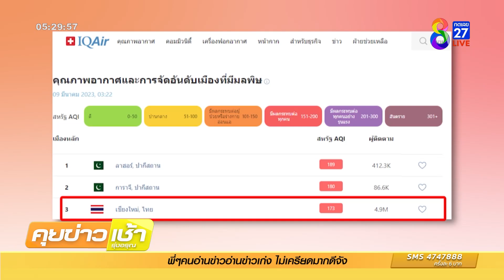แพทย์เตือนเสี่ยงเป็นมะเร็งปอด | ข่าวช่อง8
หลายพื้นที่ในภาคเหนือยังต้องต่อสู้กับปัญหา PM2.5 อย่างต่อเนื่องโดยเฉพาะที่เชียงใหม่เข้าขั้นวิกฤต